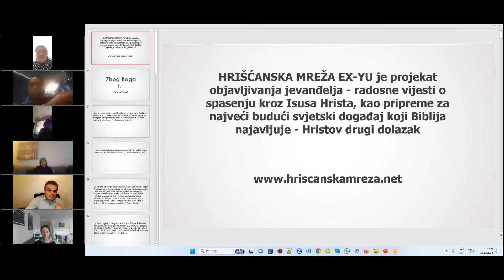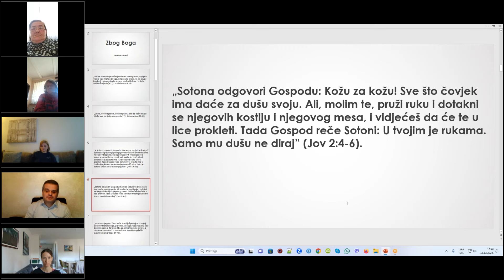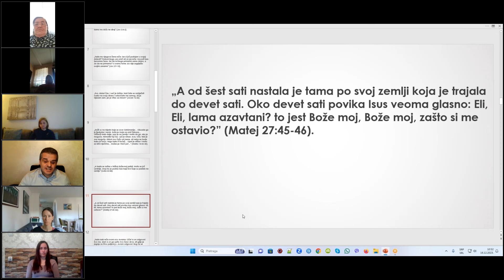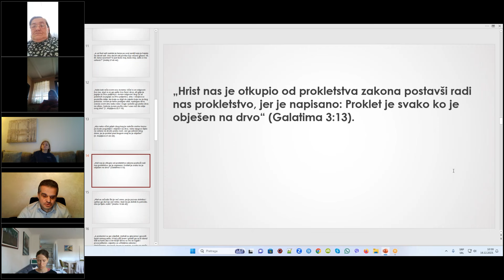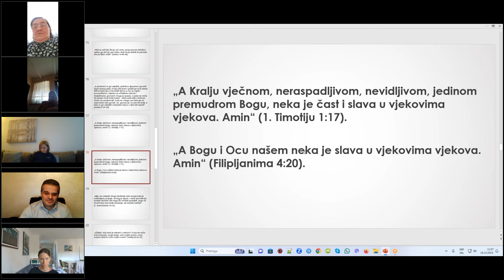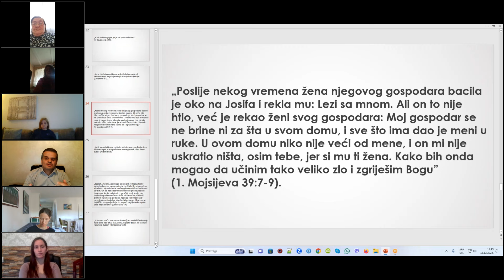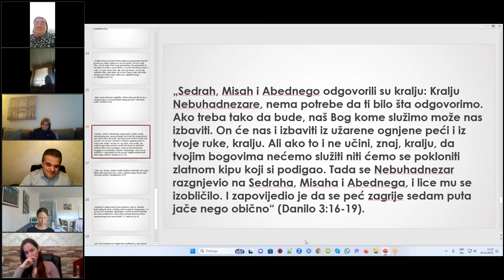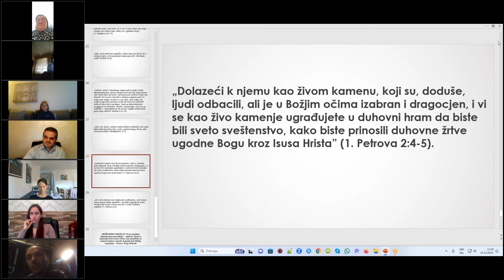Zbog Boga, Zdravko Vučinić